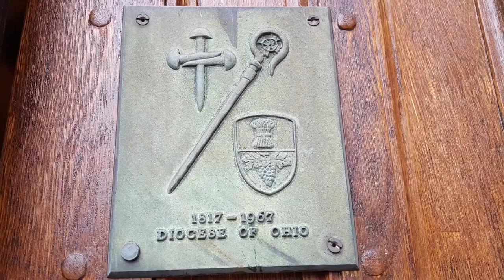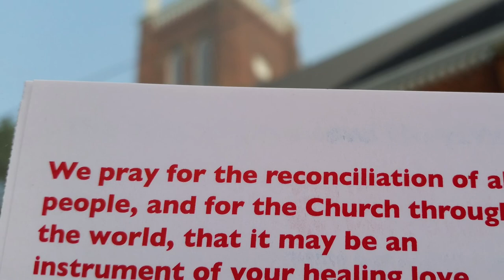Nov 15 Prelude Pastoral Poem, G. McKay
Pastoral Poem. G. McKay
Performed on the 1926 E.M. Skinner organ and flute
William Benner, Organ
Becky Jackman, Flute
Photos are by permission of St. James Episcopal Church, Painesville, Ohio